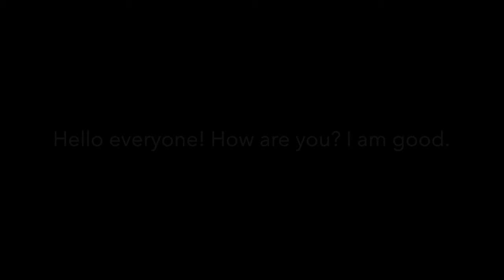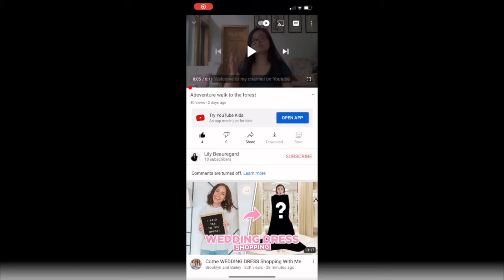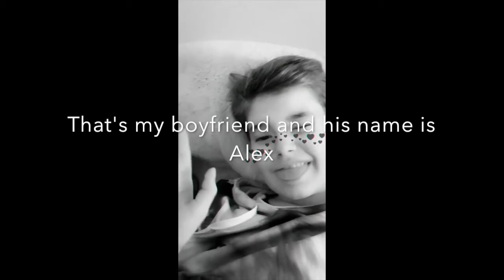June -July this summer!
Hey, It's Lily Beauregard. June- July
I visited my house with my family these were places. My boyfriend visited my house for two days. I will work on Saturday and Sunday each weekend.